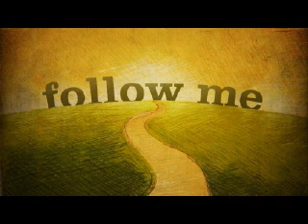2 June 19 Luke 15.11-32 (The parable of the sons)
The parable of the sons
Luke 15.11-32
Sunday 2.6.2019